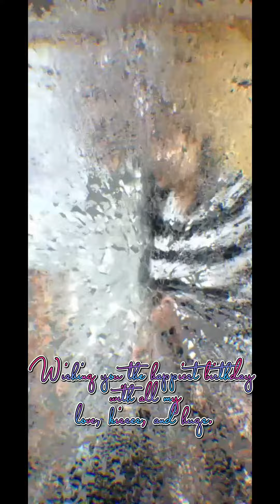HAPPYBIRTHDAY MOMI MINNIE@38